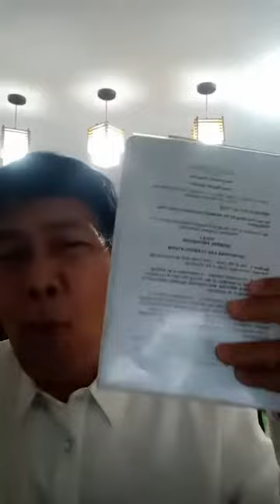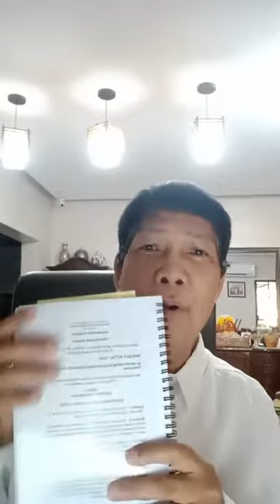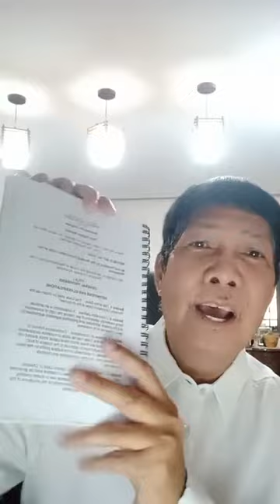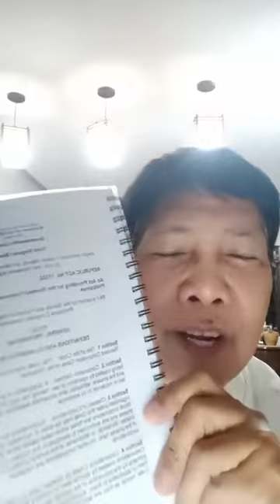Commercial Law Lecture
Commercial Law Lectured by Ret. Judge Silvino Pampilo Jr.